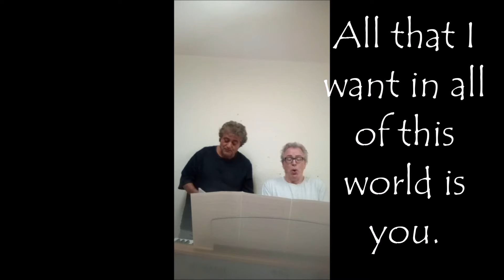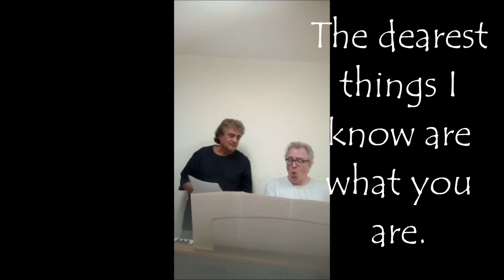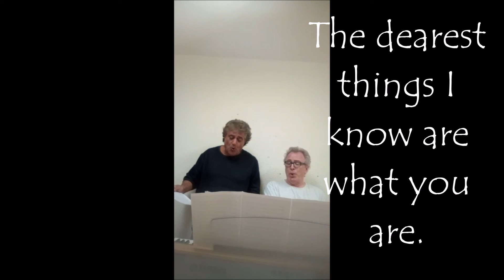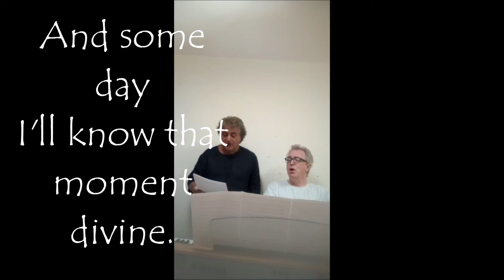ALL THE THINGS YOU ARE cover CARLOS DURÁN y MATTHEW CRAWFORD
Versión cover de 'All the things you are' compuesta por Jerome Kern. Interpretado por Carlos Durán (tenor) y Matthew Crawford (barítono).

'All the things you are' composed by Jerome Kern, cover version. Performed by Carlos Durán (tenor) and Matthew Crawford (baritone).

Piano: Matthew Crawford